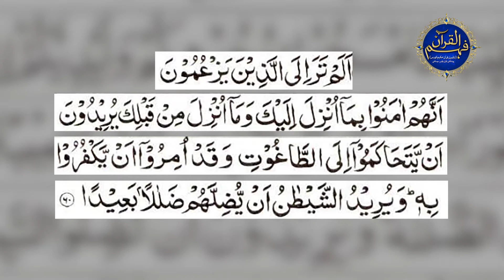Surah An Nisa Ayat 60